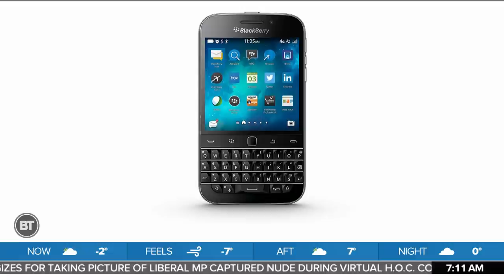Doug Ford Still Uses an Old Blackberry From 2014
The BT gang chat about a Toronto Star article that says Premier Doug Ford still uses the BlackBerry Classic 2014 model and if they liked the IPhone or Blackberry better.